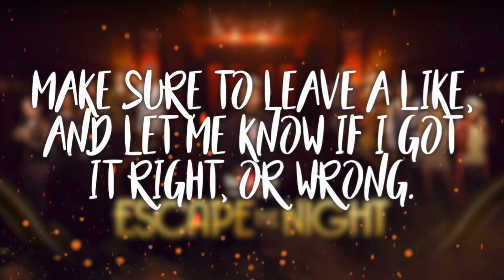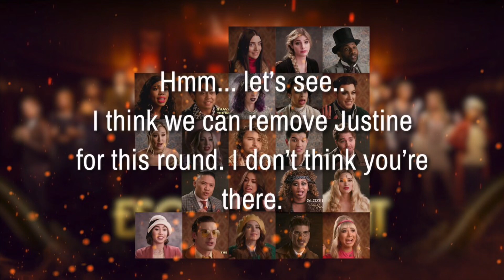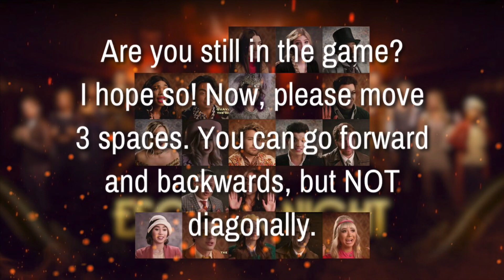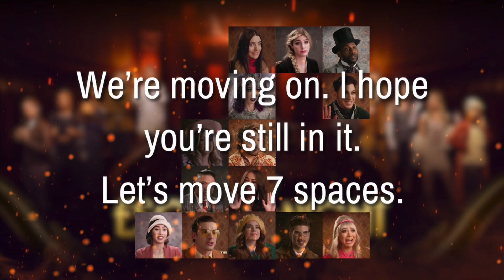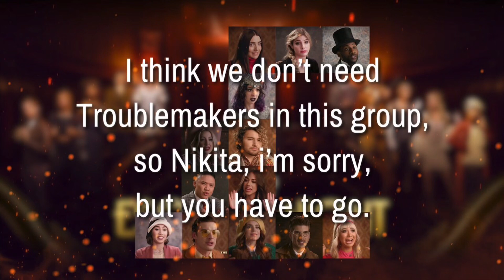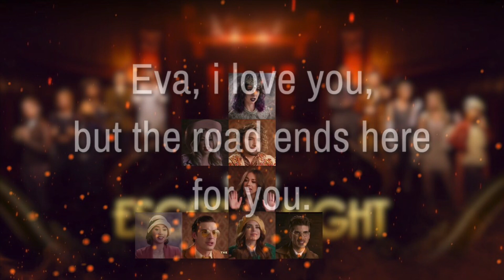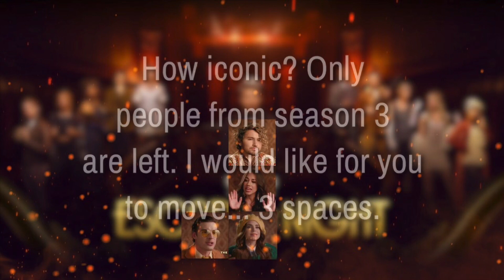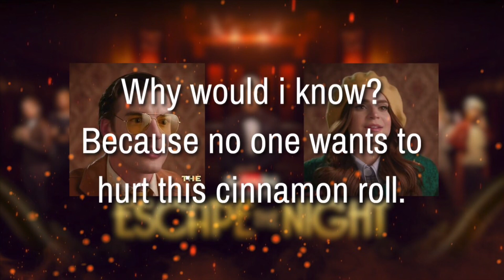I CAN READ YOUR MIND - ESCAPE THE NIGHT EDITION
In today’s video, i am gonna try to read your mind by playing a game!

RULES:
Each round, i will ask you to move a certain amount of spaces, from guest to guest. Starting with Oli White. For example, move 2 spaces, then you start on Oli, and you can move to other people, horizontally, NOT diagonally. Then, i will remove someone. Then, for the next turn, you will have to continue (don’t go back to the starting spot, continue from where you are) and so on. Can i read your mind?

[WATCH ESCAPE THE NIGHT HERE FOR FREE!]